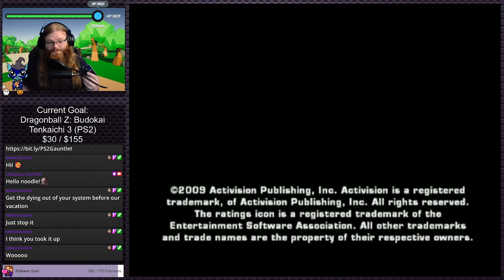Jurassic The Hunted | PS2 Gauntlet #263 (Twitch VOD)